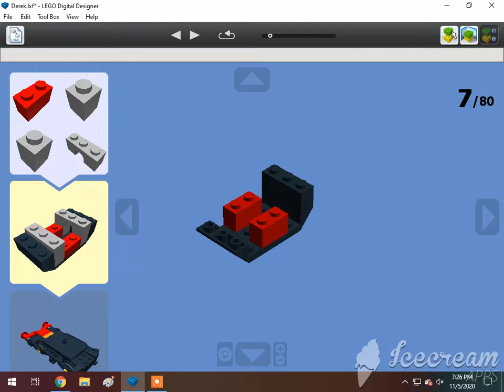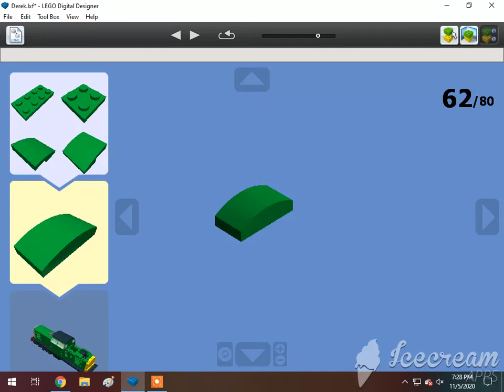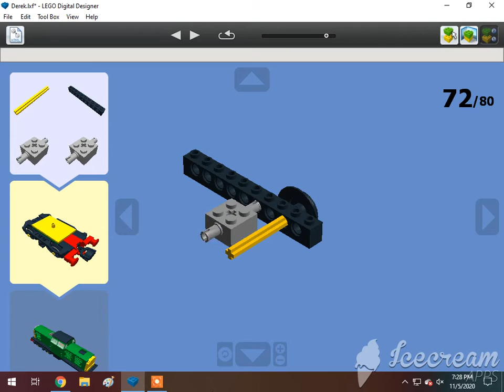How To Build A Lego Derek The Diesel (Bo-Bo)🇬🇧